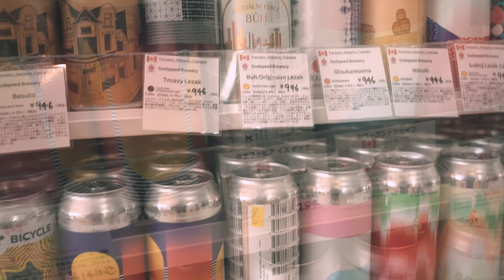【衝撃の美味さ】狂ったセブンイレブン で 最高の＃クラフトビール West Coast Brewing に出会う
キミは 狂ったセブンイレブン を知っているか！？

Instagramアカウント（主に日常＋稀にライブ配信）

Twitterアカウント（更新告知やお知らせ）

狂ったセブンこと
【セブンイレブン横浜ハンマーヘッド店】

営業時間：24時間／無休
住所：神奈川県横浜市中区新港2-14-1 横浜ハンマーヘッド1F
アクセス：みなとみらい線「馬車道」駅から徒歩10分、「みなとみらい」駅から徒歩12分、JR線「桜木町」駅から徒歩15分

【岩熊俊介】
公式ページ